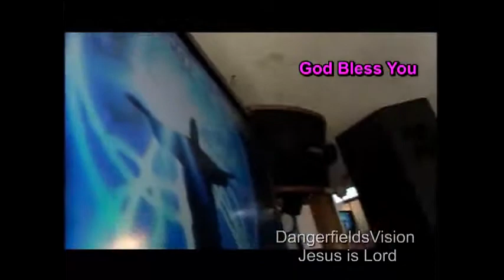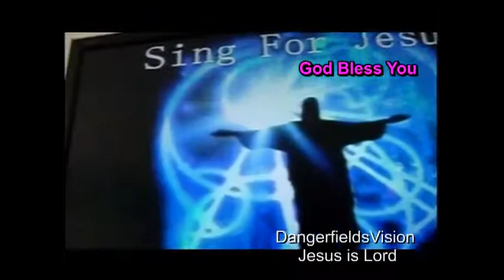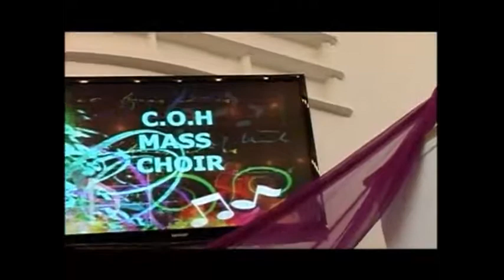Center of Hope Oakland Ca Promotions Dangerfield My Edited Video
Help us reach Souls repent for your own sins whiles its living time in Jesus name. DV